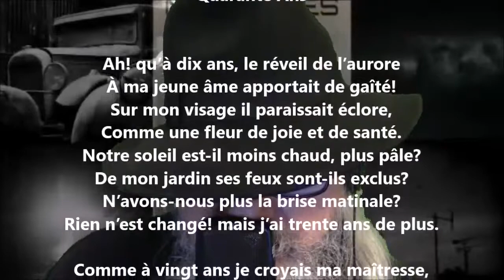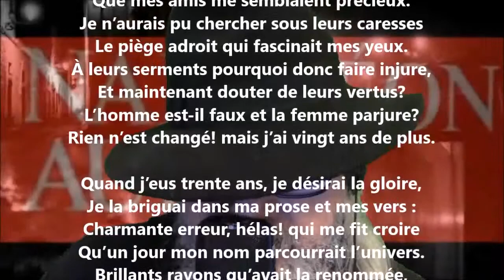Quarante ans - Napoléon Aubin lu par Yvon Jean